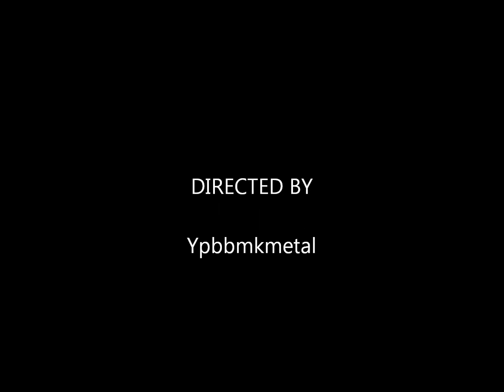Enigma - Eyes Of Truth ( Dusted )